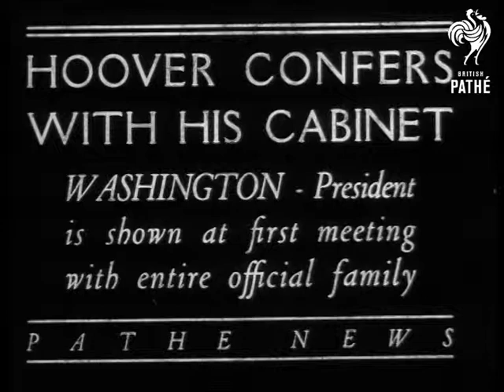Hoover And His Cabinet Aka Hoover Confers With His Cabinet (1929)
Full titles read: "HOOVER CONFERS WITH HIS CABINET - WASHINGTON - President is shown at first meeting with entire official family."

Group shots of President Herbert Clark Hoover posing for the camera with his Cabinet (looks like it could be in the grounds to the White House). The narrator gives the names of the various Cabinet members and the posts they occupy.

Note: American newsreel.
 FILM ID:570.13